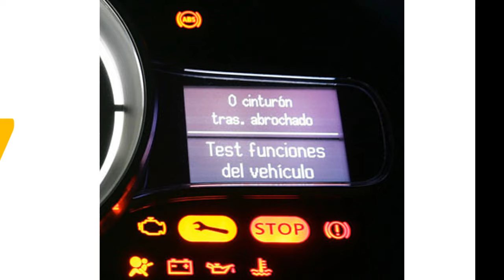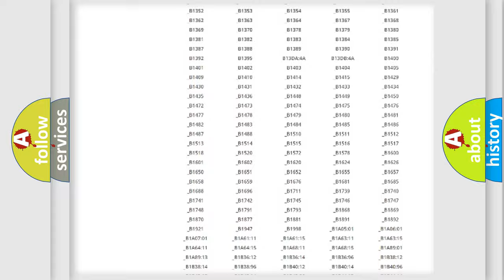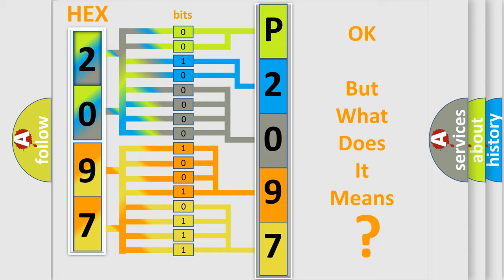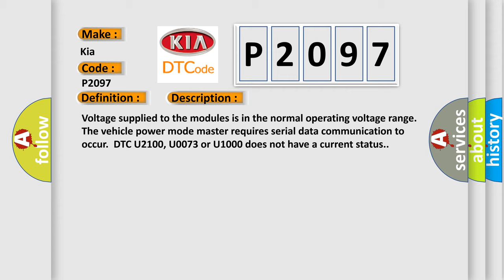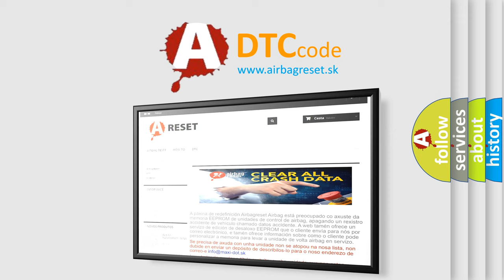DTC KIA P2097 Short Explanation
Contents:
0:21 Basic DTC analysis according to OBD2 protocol standard.
1:48 Insight into programming
2:58 A diagnostically understandable description of the Diagnostic Trouble Code
3:05 Basic error definition

Make:
Kia
Code:
P2097
Definition:
Lost Communications With ABS or TCS Control System
Description: